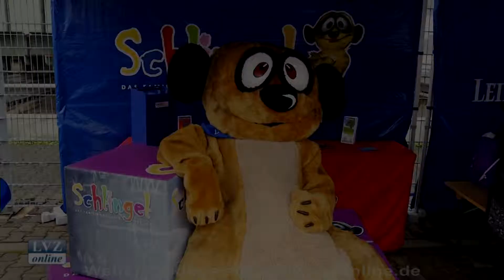Arbeitsreiches Wochenende für den LVZ-Schlingel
Leipzig, 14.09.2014: Der LVZ-Schlingel hat immer viel zutun. Dieses Wochenende hat er einen Flohmarkt organisiert, war beim SportScheck Stadtlauf und hat den Familienerlebnistag der Stadtwerke Leipzig besucht.